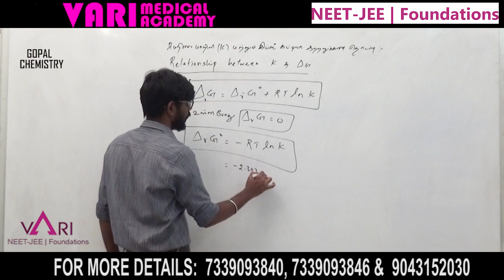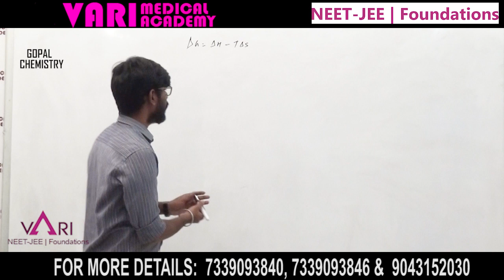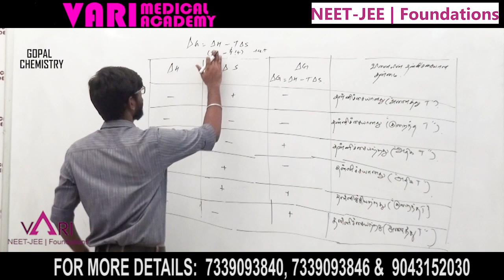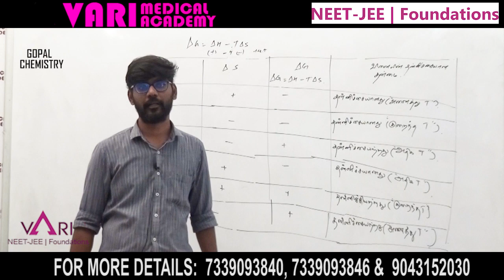Relationship Between K and ΔG | Chemistry | NEET | NEET 2023 | JEE 2023 | Tamil Medium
Vari Medical Academy Faculty Gopal Explains Relationship Between K and ΔG in Chemistry for NEET Aspirants in Tamil.

Vari medical academy helps the students prepare for the NEET exam, get high marks for specific periods, and provides free classes and study materials.